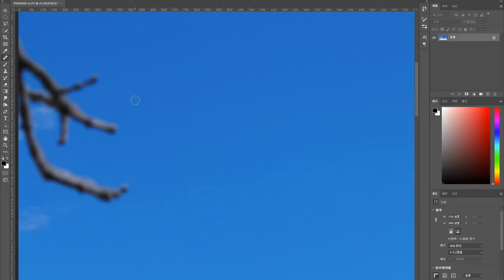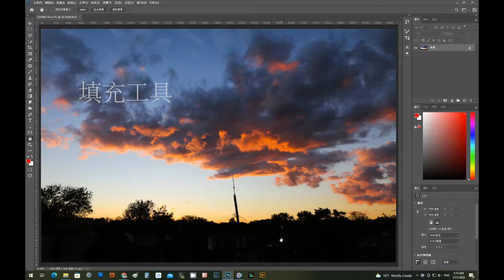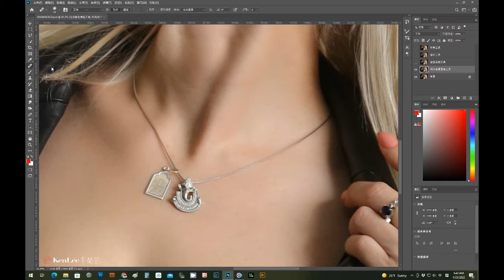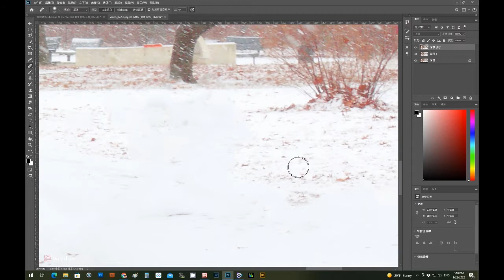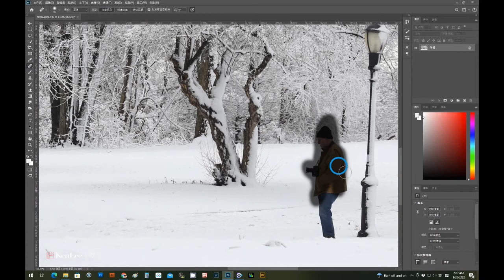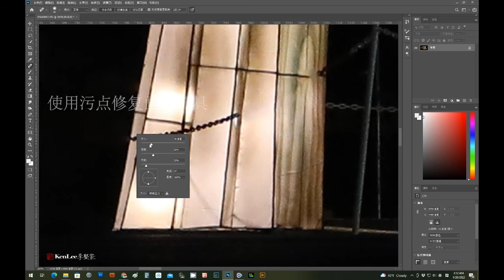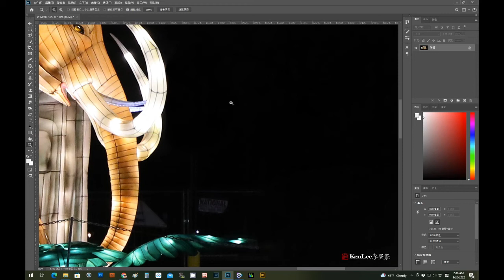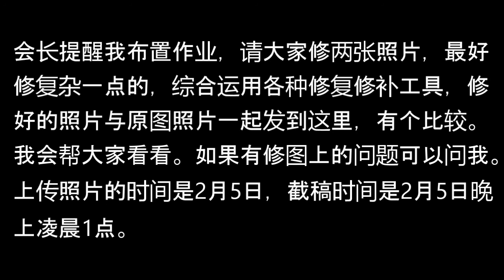2022 PSNY WeChat Group Lesson 44 By Ken Lee about Photoshop Photo Repair Tools